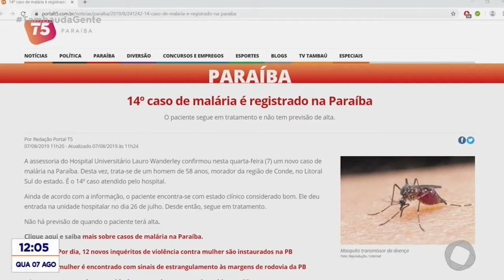Tambaú da Gente - 14º caso de malária é registrado na Paraíba